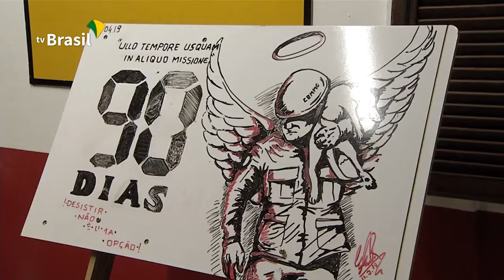EXPRESSO NOTÍCIAS - Confira as principais notícias do Brasil.